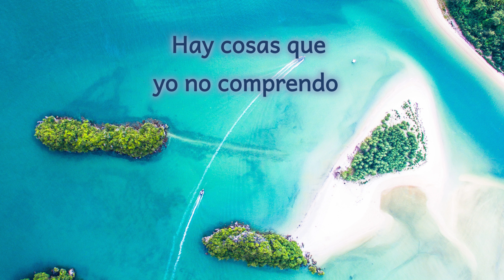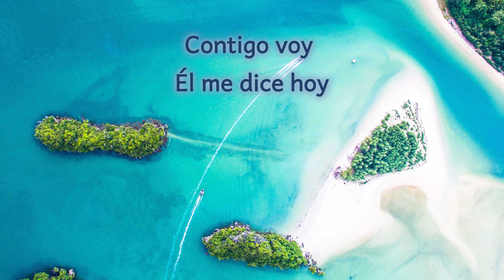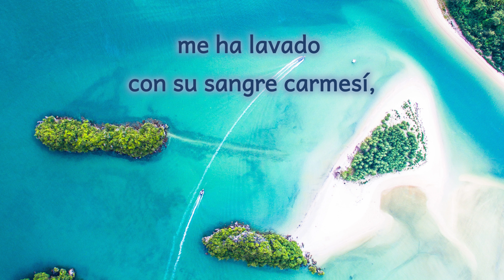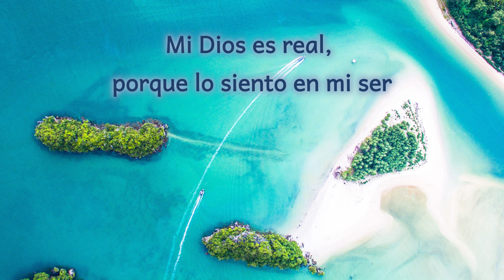Mi Dios es real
Dios bendiga tu vida.

Dejo la letra de la alabanza

Hay cosas que yo no comprendo
lugares hay do yo no iré.
Pero si se, y es verdad mi Dios es real,
porque lo siento en mi ser.

Coro
//Mi Dios es real, real en mi ser,
me ha lavado con su sangre carmesí,
Su dulce amor es para mí,
Mi Dios es real, porque lo siento en mi ser//
ll
Contigo voy Él me dice hoy,
Y quiero ir a su mansión.
Seguro estoy Él me ayudará